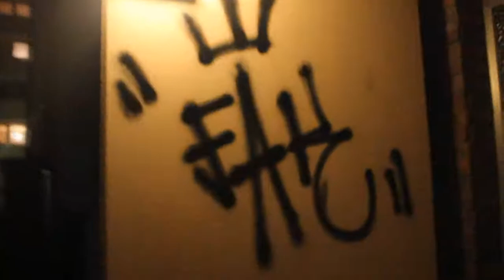Madpoet & SaboTeq "GLEICHGEWICHT" (Offizielles Video) -Amberg Rap-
Gleichgewicht Album #3 von Madpoet & SaboTeq -2014-

Kamera/Schnitt von Danny Impulsiv
Mastering von Haze Production
Beat von SaboTeq
Text von Azoth